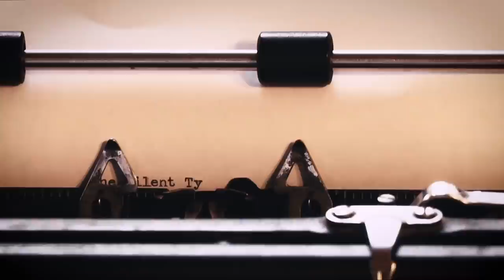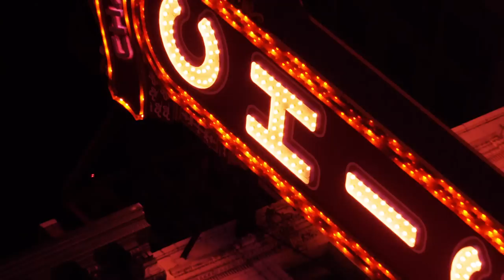Umphrey's McGee - The Silent Type (Official Music Video)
Seen through a first person mixed reality lens, "The Silent Type" finds our protagonist swept up in a wild night out where the lines of what's real and what's artificial begin to blur. What's the difference? For more details on UM's 'it's not us' album

Director: Pete Herzog
Executive Producers: Pete Herzog & Kevin Browning
Editor: Chris Collins
Motion Graphics: Devadas George
Cinematographers: C.J. Strehlow, Rahm Carrington
Drone Operator: Steve Wang